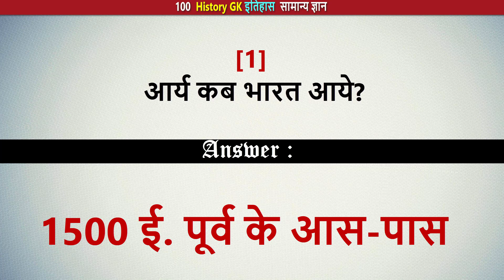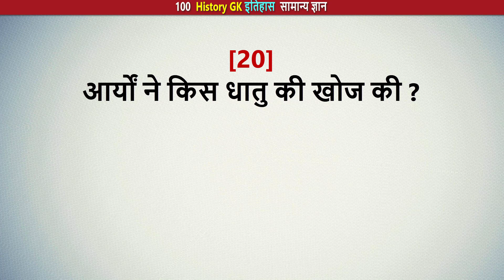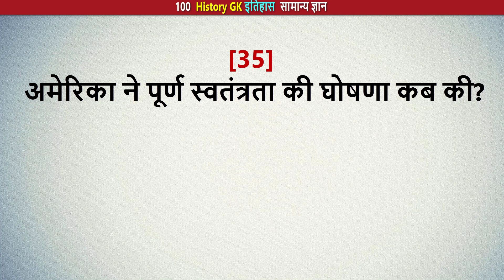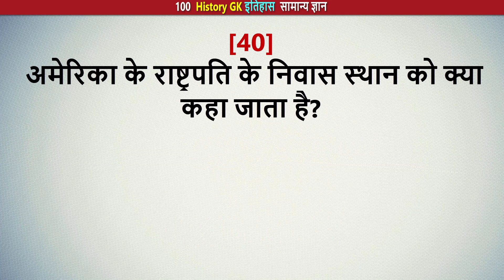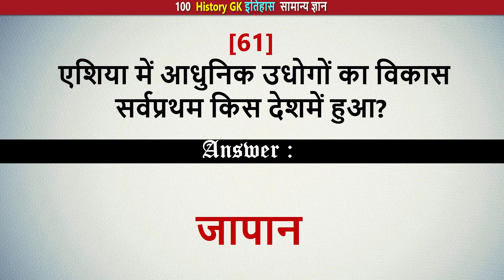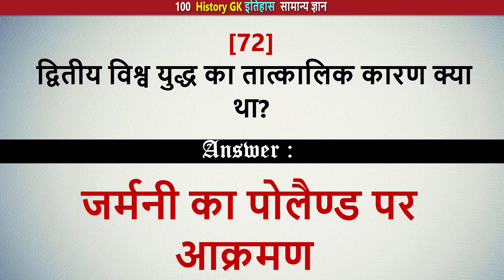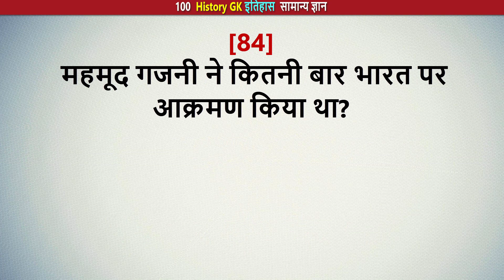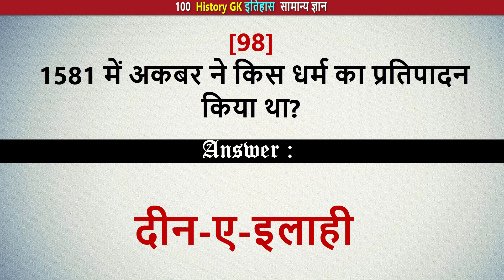100 Most Important GK Questions Answers on History India and World | History GK Questions and Answer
100 GK Questions & Answers on Indian History in Hindi | GK Questions (MCQs) for UPSC, Civil Services, SSC, Banking, UPPSC, RPSC, KPSC, KAS, MPSC, MPPSC etc. competitive Exams.
 Selective and important World History Questions and answers for all competitive exams.